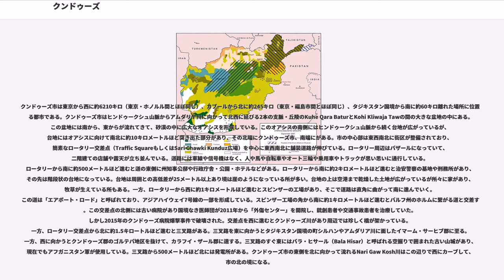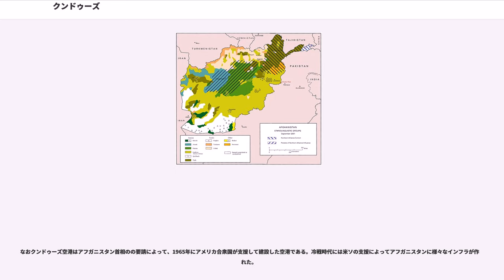クンドゥーズ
クンドゥーズ (ダリー語 :قندوز、) は、アフガニスタン北部の都市で、クンドゥーズ州の州都。Kundus、Kundûz、Qonduz、Qondûz、Konduz、Kondûz、Kondoz、Qhunduzなどともアルファベット表記される。幹線道路によって、西のマザーリシャリーフ、南のカーブル、北のタジキスタン国境と結ばれている。人口は264,100人 (2006年の公式推計)、マザーリシャリーフに次いでアフガニスタン第5の都市である。位置は36.73°N 68.86°E、標高は海抜397 m。

クンドゥーズ市は東京から西に約6210キロ（東京・ホノルル間とほぼ同じ）、カブールから北に約245キロ（東京・福島市間とほぼ同じ）、タジキスタン国境から南に約60キロ離れた場所に位置する都市である。クンドゥーズ市はヒンドゥークシュ山脈からアムダリヤ川に向かって北西に延びる2本の支脈・丘陵のKuhe Qara BaturとKohi Kliwaja Tawの間の大きな盆地の中にある。この盆地には南から、東からが流れてきて、砂漠の中に広大なオアシスを形成している。このオアシスの南側にはヒンドゥークシュ山脈から続く台地が広がっているが、台地にはオアシスに向けて南北に約10キロメートルほど突き出た部分があり、その北端にクンドゥーズ市、南端にがある。市の中心部は東西南北に街区が整備されており、簡素なロータリー交差点（Traffic SquareもしくはSari Chawki Kunduz広場）を中心に東西南北に舗装道路が伸びている。ロータリー周辺はバザールになっていて、二階建ての店舗や露天が立ち並んでいる。道路には車線や信号機はなく、人や馬や自転車やオート三輪や乗用車やトラックが思い思いに通行している。ロータリーから南に約500メートルほど進むと道の東側に州知事公邸や行政庁舎・公園・ホテルなどがある。ロータリーから南に約2キロメートルほど進むと治安警察の基地や刑務所があり、その先は階段状の台地になっている。台地は周囲との高低差が25メートル以上あり境は崖のようになっている所が多い。台地の上は空港まで乾燥した土地が広がっているが所々に家があり、牧草が生えている所もある。一方、ロータリーから西に約1キロメートルほど進むとスピンザーの工場があり、そこで道路は直角に曲がって南に進んでいく。この道は「エアポート・ロード」と呼ばれており、アジアハイウェイ7号線の一部を形成している。スピンザー工場の角から南に約1キロメートルほど進むとバルフ州のホルムに繋がる道と交差する。この交差点の北側には古い病院があり国境なき医師団が2011年から「外傷センター」を開院し、銃創患者や交通事故患者を治療していた。しかし2015年のクンドゥーズ病院爆撃事件で破壊された。交差点を西に進むとクンドゥーズ川があり周辺では珍しく橋が架かっている。一方、ロータリー交差点から北に約1.5キロートルほど進むと三叉路がある。三叉路を東に向かうとタジキスタン国境の町シルハンやアムダリア川に面したイマーム・サーヒブ郡に至る。一方、西に向かうとクンドゥーズ郡のゴルテパ地区を抜けて、カラフイ・ザール郡に達する。三叉路のすぐ東にはバラ・ヒサール（Bala Hisar）と呼ばれる空掘りで囲まれた古い山城があり、現在でもアフガニスタン軍が使用している。三叉路から500メートルほど北には発電所がある。クンドゥーズ市の東側を北に向かって流れるNari Gaw Kosh川はこの辺りで西にカーブして、市の北の境になる。

クンドゥーズなどのアフガニスタン北部は古代から栄えており、紀元前4世紀のアレクサンドロス大王のバクトリア遠征にも登場する。しかし近代のクンドゥーズ市が成立したのはずっと後で、19世紀に入ってからである。この頃、アフガニスタン東部に住んでいたパシュトゥーン人のシール・ハーン・ナセルの一族はアブドゥッラフマーン・ハーン王から政敵として看做され、アフガニスタン北部のこの土地に追いやられた。何もなかったこの土地にシール・ハーン・ナセルはクンドゥーズの町を建設し、アムダリア川沿いに貿易港である港を開港し、を創業して綿花を育てた。これらの事業は成功を収め、ナセルの甥のの時代にはスピンザーは社員数2万人の大企業に成長し街も発展した。これがクンドゥーズの町の成り立ちであり、現在でもカンダハリーの末裔が住んでいるためクンドゥーズはパシュトゥーン人の多い町になっている。

しかしタジク人やウズベク...